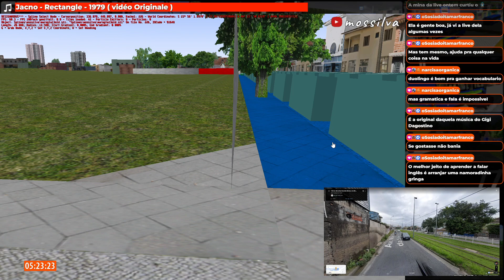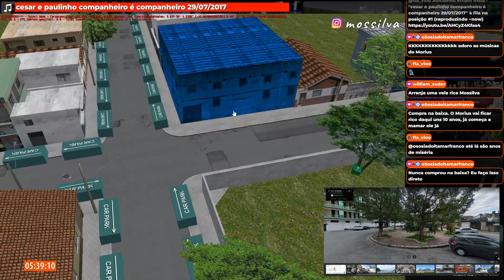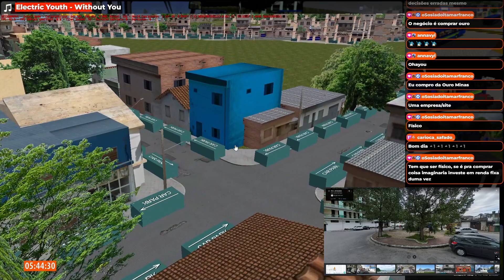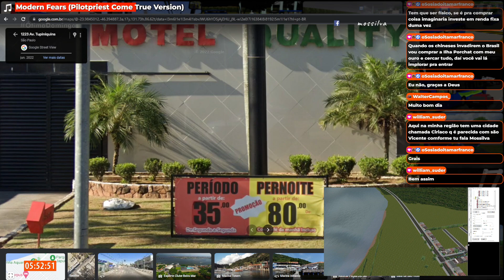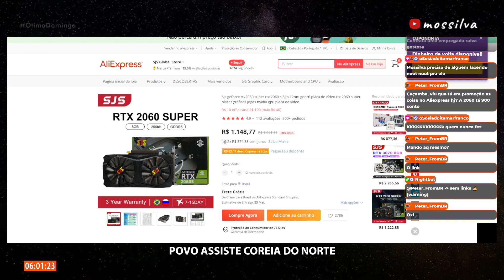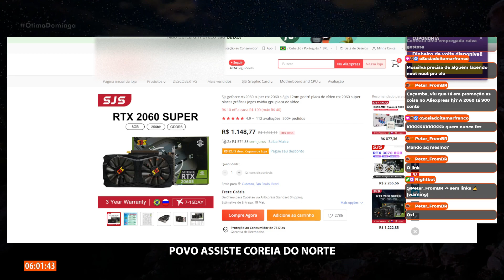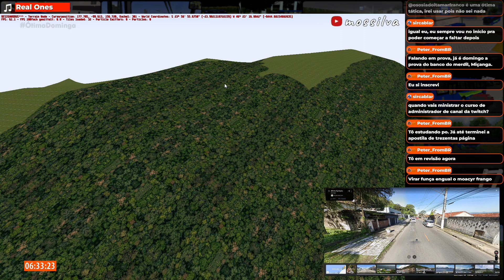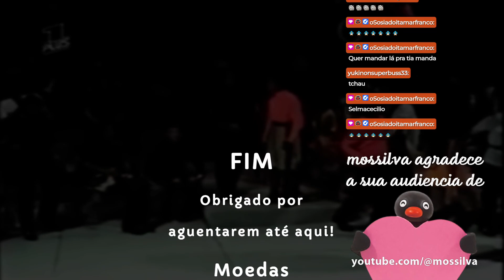Investimentos Suspeitos - 17/04/2023 - OMSI 2 Editor